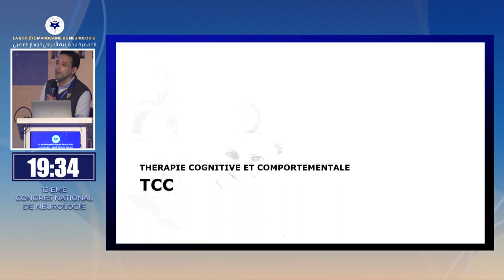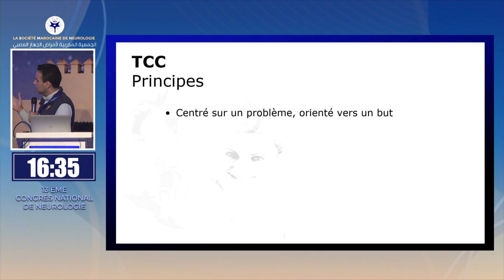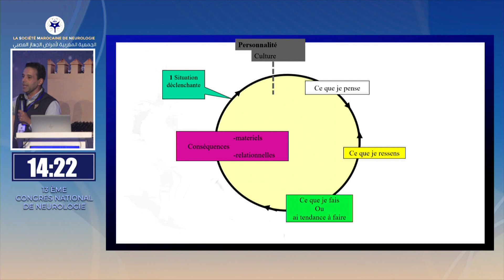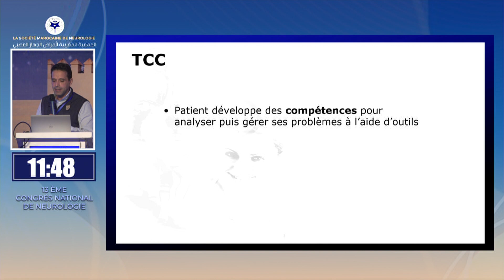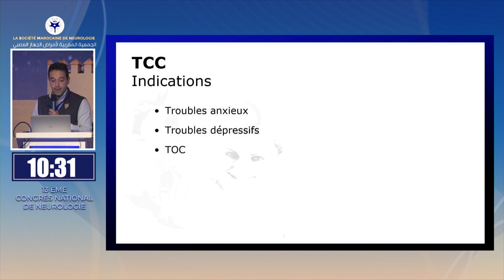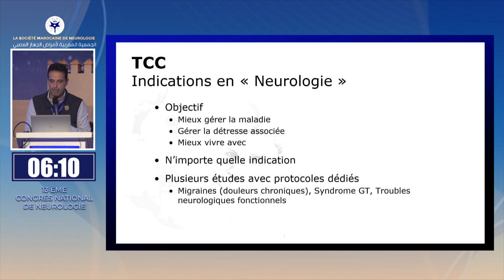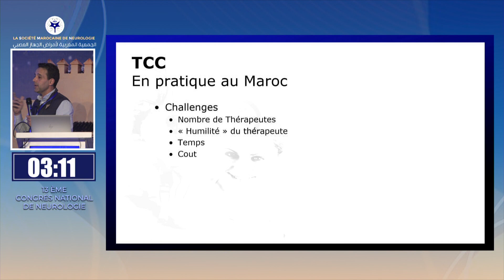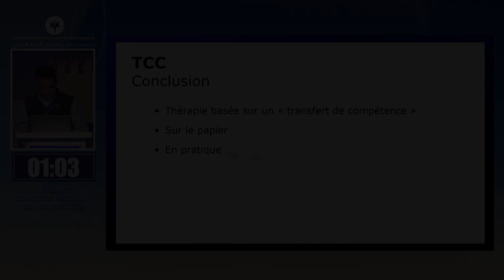dinner Pr Adil Khobila